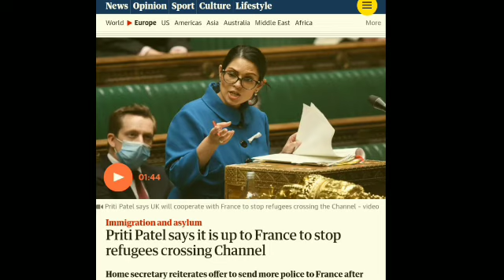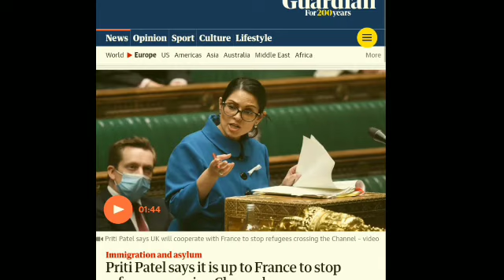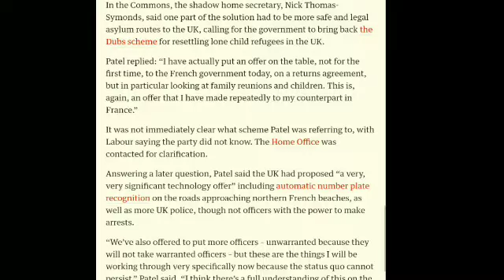Priti Patel Debate in parliament about illegal immigrants|Uk immigrants News in Urdu/Hindi